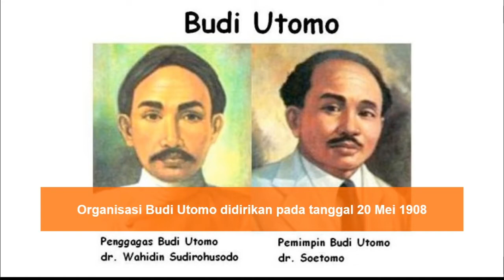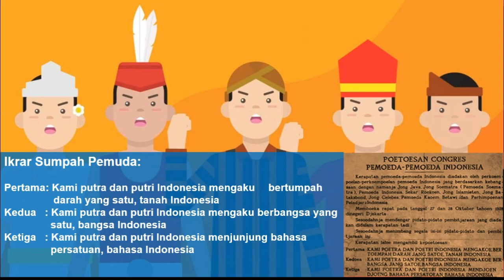SUMPAH PEMUDA || KELAS 5